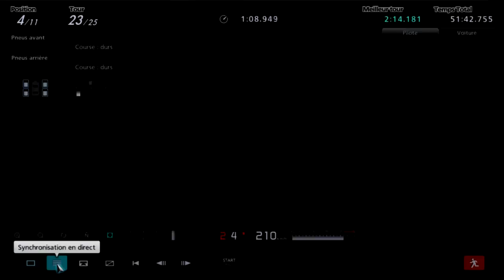[V8supercar] Endurance - Gran Turismo 5 - PS3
Manche 3, championnat Puregt